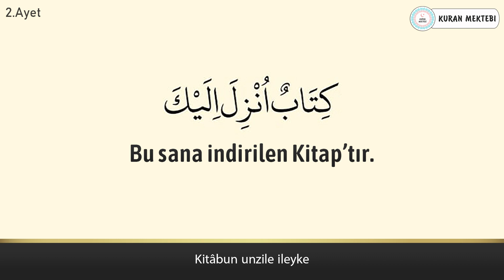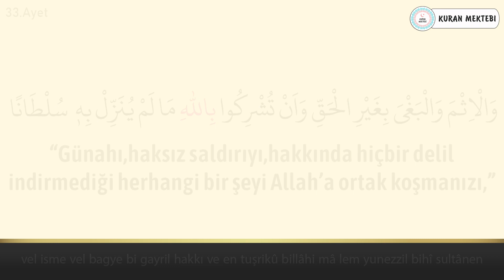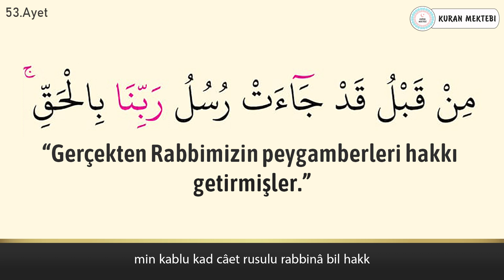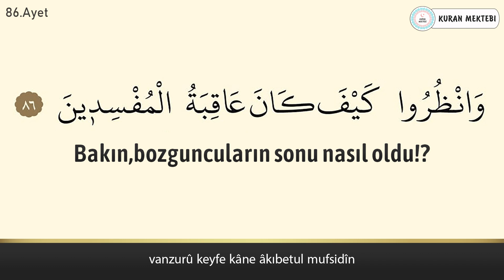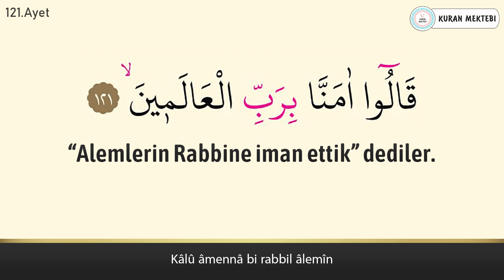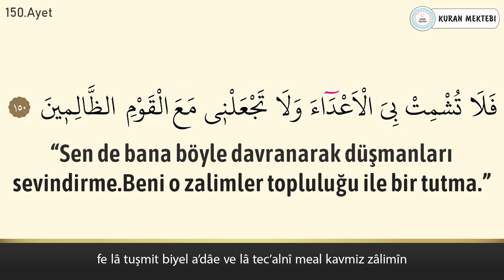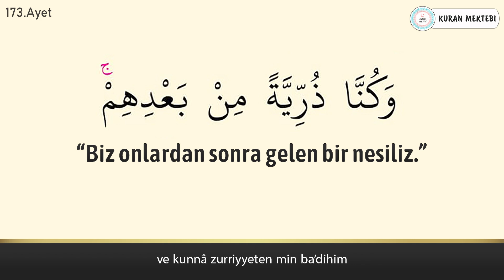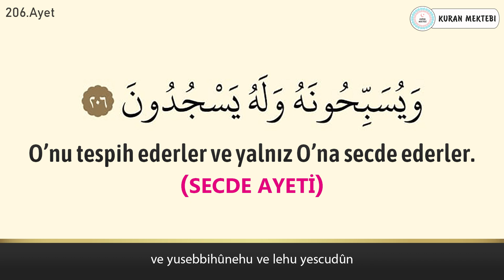Araf suresi anlamı dinle Abdulaziz az Zahrani (Araf suresi arapça yazılışı okunuşu ve meali)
Araf suresi Abdulaziz az Zahrani videomuzda araf suresi dinleyerek, araf suresi arapça ve türkçe meali okuyarak, araf suresi meali ve, araf suresi anlamını ayrıca, araf suresi arapça okunuşu ile birlikte, araf suresi arapça yazılışı öğrenebilir, araf suresi türkçe meali ve, araf suresi türkçe okunuşu takip edebilir, ayrıca araf suresi tekrar ederek, araf suresi ezberle ve, araf suresi anlamı ezberleme yapabilirsiniz,araf suresi tefsiri ile birlikte, araf suresi fazileti videolarımız mevcut değildir, araf suresi yazılışı türkçe şeklinde, araf suresi alt yazılı olarak videomuzda bulabilirsiniz, araf suresi türkçe anlamı için yine videomuzdan faydalanabilirsiniz.Ayrıca araf suresi hızlı okuma veya araf suresi yavaş okuma için videonun sağ alt kısmında bulunan ayarlardan çalma hızını değiştirebilirsiniz. araf suresi anlamı ve okunuşunu ayrıca, araf suresi duası okuyun. araf suresi faydaları hakkında, araf suresi latince okunuşu yanında, araf suresi latince yazılışı yapabilirsiniz, araf suresi kabe imamı hocalardan, araf suresi makamlı okunuşu dinleyin. araf suresi nasıl okunur diyorsanız ve araf suresi manasını öğrenmek için, araf suresi resimli olarak, araf suresi tecvidli dinleyin ve aynı zamanda araf, suresi talimli okuyun. Ayrıca araf suresi yazılışı ve okunuşunu bu videomuzda, araf suresi yazılışı ve anlamını yine, araf suresi hakkında bilgi alarak, araf suresi kolay okunuşunu dinleyin. Ayrıca araf suresi mekke imamı olan, araf suresi güzel okumayı öğrenin, araf suresi reklamsız dinleyin. araf suresi ne için okunur ile, araf suresi öğrenmek istiyorsanız, araf suresi sesli okunuşunu buradan, araf suresi okunuşu türkçe ve yanında, araf suresi okunuşu arapça dinleyerek, araf suresi yavaş okunuşu ayrıca yine, araf suresi hızlı okunuşu yapın. araf suresi okumanın fazileti yada, araf suresi latin harflerle okunuş şeklini, araf suresi uyumayan bebeğe ile, araf suresi youtube videosundan, araf suresi ok takipli olmadan, araf suresi sayfa olarak, araf suresi anlamı türkçe dinleyerek, araf suresi bize ne anlatıyor öğrenin, araf suresi bebek ve araf suresi çocuk için dinlemeyi, araf suresi uyku için dinlenen, araf suresi en güzel okuyan hocadan, araf suresi latin harfli olarak, araf suresi makamlı şekilde, araf suresi en kolay oku. araf suresi sözleri bu videomuzda, araf suresi kelime meali şeklinde, araf suresi latincesi olarak, araf suresi kırık meal dinleyerek, araf suresi kaçıncı sayfada öğrenebilirsiniz. araf suresi bebekler için olanı, araf suresi indir yada araf suresi diyanet mealini kanalımızda, araf suresi tecvitli yada araf suresi takipli dinleyin.